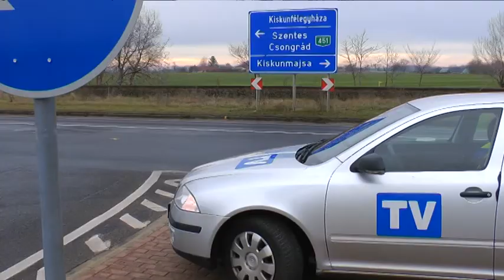Baleseti összefoglaló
Postacímünk: 6000 Kecskemét, Szabadság tér 2.